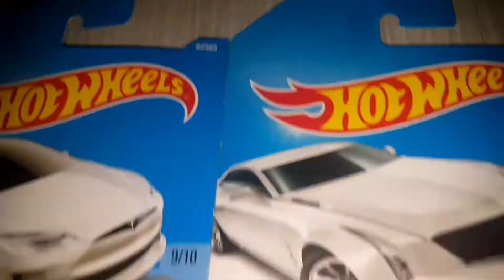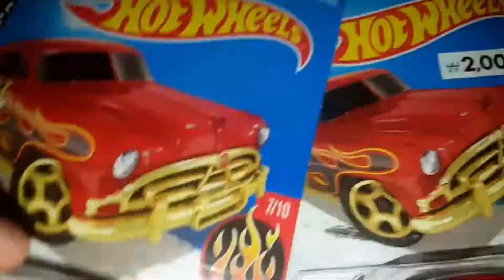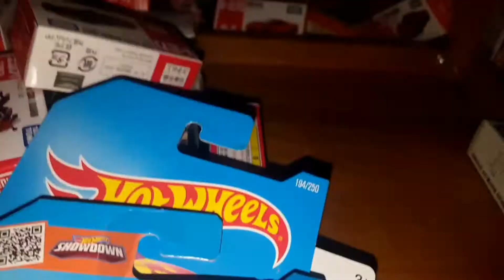3d운전게임 레이 npc 리모델링된 영상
다시한번 말하는데 전 이런걸 즐기고
로우폴리 npc차같은걸 만드는걸 좋아해요. 그러니 지적하지 마시고
심하게 비꼬거나 지적하시면 차단하고싶지만 참을게요

끝에 영상은 제 핫 휠 컬렉션 영상입니다 걍 넣어봤어요